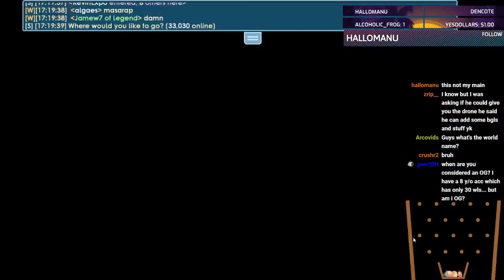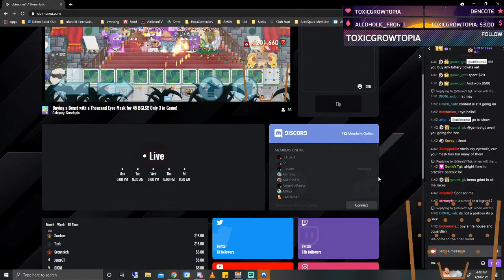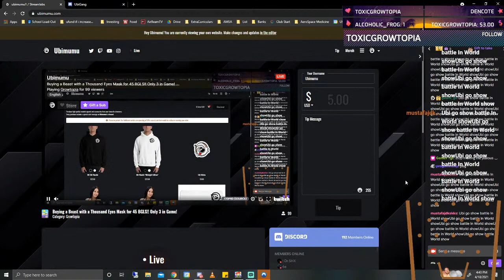Buying a Beast with a Thousand Eyes Mask for 45 BGLS!! Only 3 in Game!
Okay, But fr where did it all go?